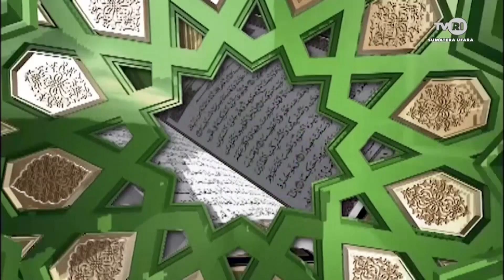NGAJI BARENG [ PERSIAPAN MENYAMBUT RAMADHAN ]